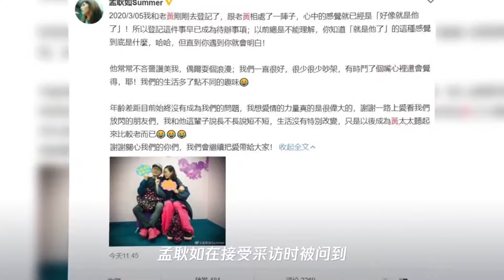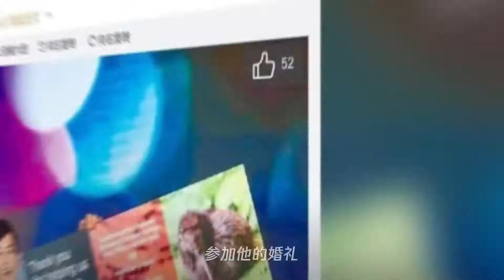48岁黄子佼与小19岁女友结婚,新娘曾公开拒绝小s曾宝仪参加婚礼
48岁黄子佼与小19岁女友结婚,新娘曾公开拒绝小s曾宝仪参加婚礼
➤Thanks收看！